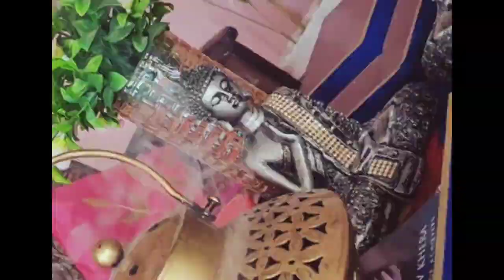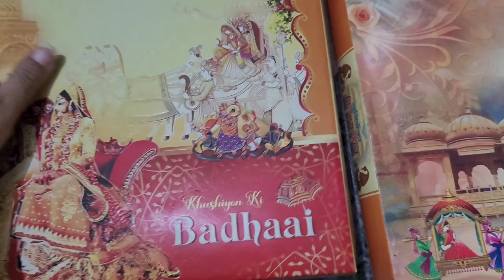Home Organizers from waste| Zero cost Organizers|easy and tasty recipe|5min में घर के लिए Organizers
Hey Friends
In this video I have shared How to use waste materials to make beautiful organizer for your home.And Also shared very easy and tasty recipe of pav bhaji.
5minute में बनाए बेकार सामान से बहुत ही सुंदर और आसानी से बनने वाले Organizers.

Keywords organizersfromwastematerial,diyhomeorganisers,homeorganizationtips, tipsandhackstoorganizehome,easyrecipeofpavbhaji,homemade food,